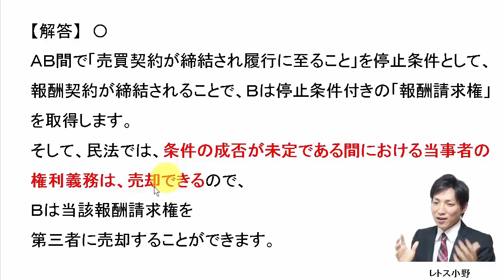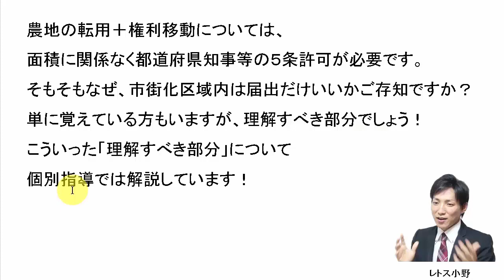【宅建過去問】12月15日の３問【レトス小野】宅建過去問解説